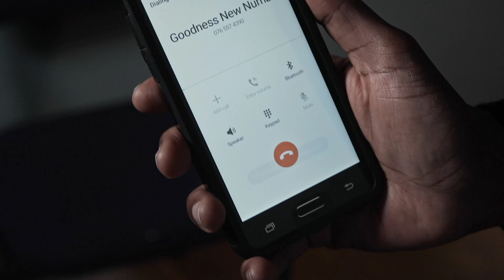Skhali saves Georgina – The Queen | Mzansi Magic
Skhali comes through for Georgina when he delivers a criminal to her doorstep, meanwhile Siyanda does whatever it takes to fall pregnant again.